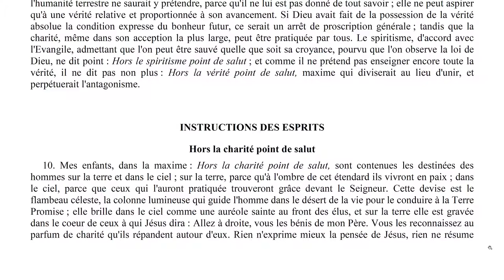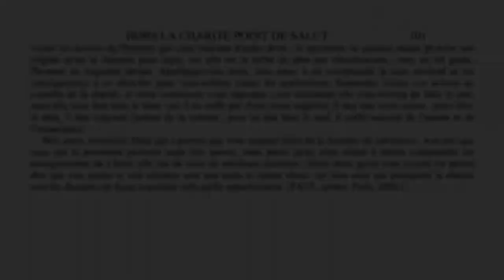Elévation de pensée - 0012 - Hors la charité point de salut - LA MAISON DU SPIRITISME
Episode N°12 : Hors la charité point de salut.

00:15 Lecture
03:39 Réflexions

Lecture :
L'évangile selon le spiritisme - Allan Kardec
Chapitre 15 - Hors la charité point de salut.
Hors la charité point de salut.

Rejoignez-nous !